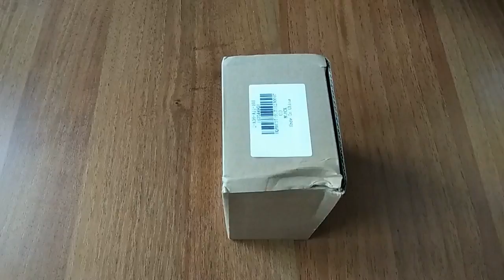Long Arm Car Windscreen Cellphone Holder from Gearbest